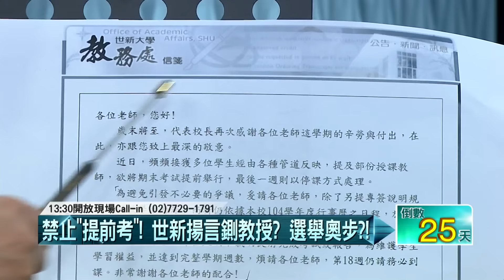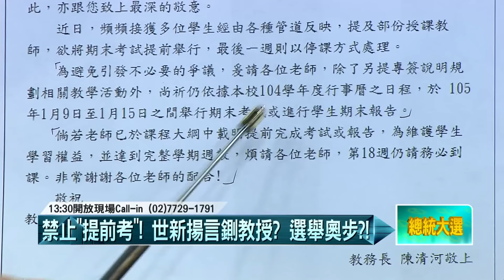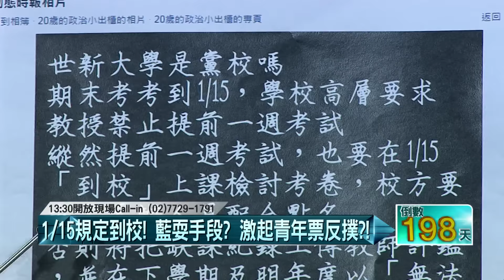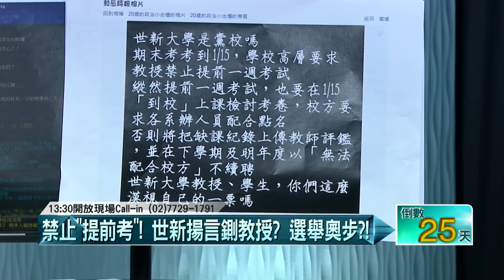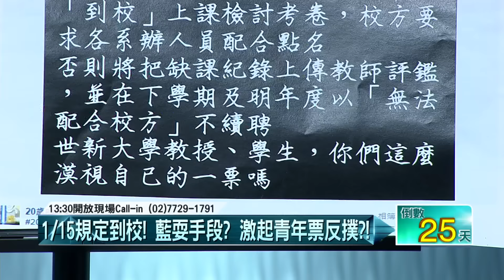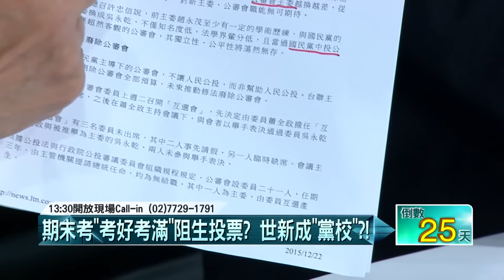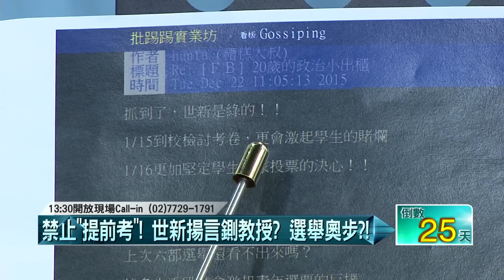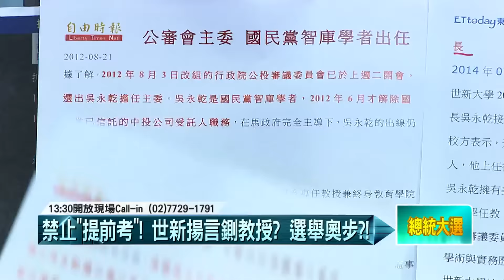12222015壹起來翻轉》P2期末考「考好考滿」阻生投票？ 世新成「黨校」？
流利客語搏感情　小英猛攻苗栗財政黑洞
期末考「考好考滿」阻生投票？　世新成「黨校」？
世新1／15規定到校！藍耍手段？激青年票反撲？
禁止「提前考」！世新揚言鍘教授？選舉奧步？
馬力挺孔文吉　支持者喊：馬英九我愛你
馬成反輔選指標？　「看版瘟神」候選人避之不及？